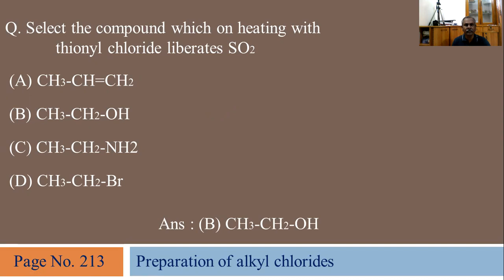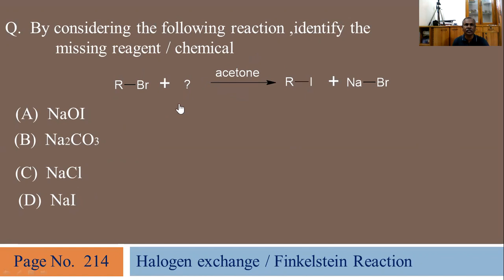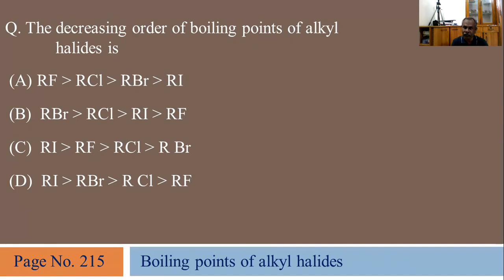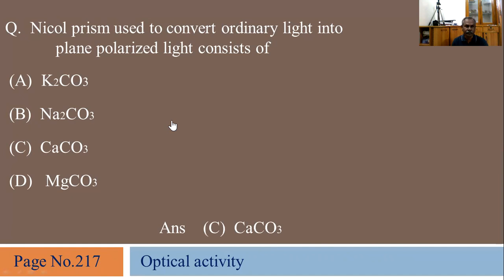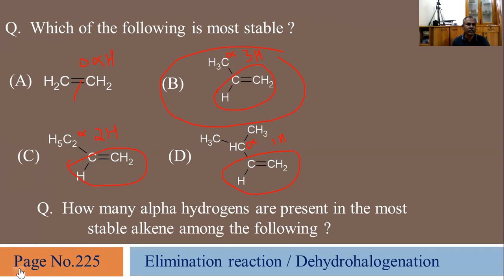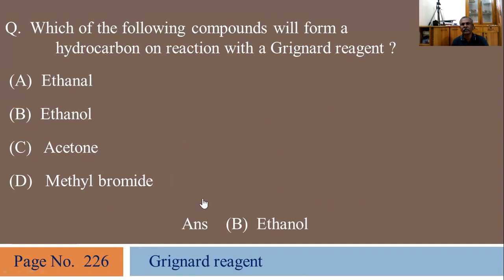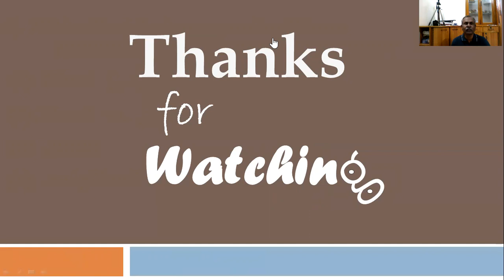Halogen Derivatives | MHT CET 2021 | important MCQs| Yash Academy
Halogen Derivatives | MHt CET 2021 |mpirtant MCQs|  Yash Academy